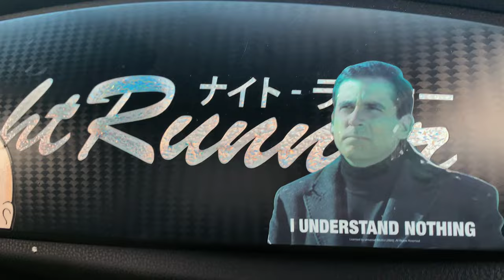ILDS Summer vibes Ybor City 2023 | WOLFHOUSE VLOG | 4K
Usually Wolf and Esso don't go to car shows, but they where bored at the house. And decided to go out side and get some fresh air and see what Tampa had to offer. Usually you would see our hero's at home working on their personal cars or at a drift event braking cv axles. On this day they will see what this land called ybor city is about. Is it a fun, enjoyable, and chill vibe place? or is it Toxic, Boring and a waist of time place to be?. you all can find out just watching this video.

Sit back, grab your favorite snacks and enjoy the show.